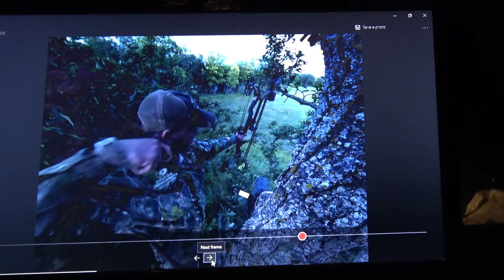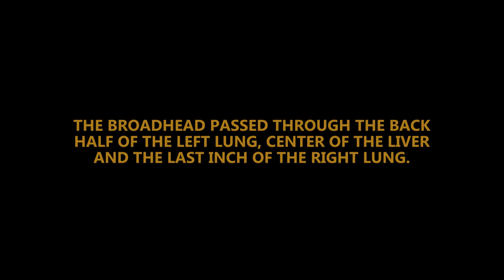I Grunted Up A Velvet Buck! - North Dakota Day 2 - Public Land Whitetails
Public Land Whitetails: Shane Simpson and Garrett Prahl (DIY Sportsman) continue their quest to harvest a public land buck in North Dakota when Shane encounters a doe with a velvet antler and later gets his opportunity to harvest a velvet buck.

- Boots (LaCrosse Aerohead Sport)
- Sleeping Bag (Alps Redwood)
- Turkey Vest (Alps Grand Slam)
- Binoculars (Bushnell Prime 10x25)

Recording Equipment We Use:
- Tripod (Manfrotto 290 Xtra)
- Camcorder (Sony AX53)
- Shotgun Mic (Rode VideoMic GO)
- Shotgun Mic Windscreen (Rode DDC-GO DeadCat Go)
- Action Cam (Yi Lite)
- Lav Mic Recorder (Zoom ZH1 H1)
- Lav Mic (Savage)
- Editing Software (Adobe Premiere CC)

Chapters:
00:00 Where To Hunt
04:23 The Antlered Doe
05:19 A Buck Approaches
08:34 Grunting Him Up
12:11 Inspecting The Arrow
15:38 Reviewing The Shot
17:25 Tracking Begins
21:31 The Recovery